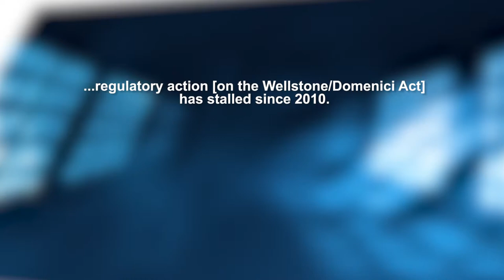Parity Field Hearing- Judge Casey Christian